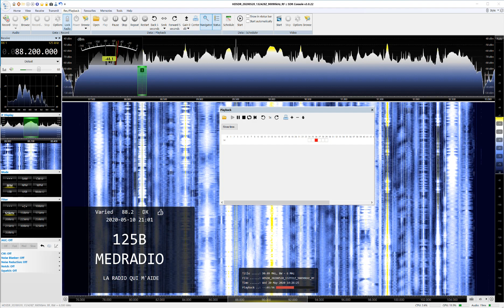Medradio, Casablanca, Morocco, 88.20MHz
Medradio was noted on the 20th May during an opening. Vocal ID & RDS decode.